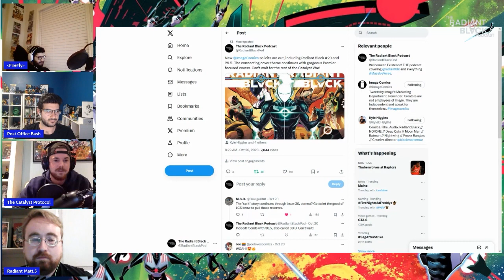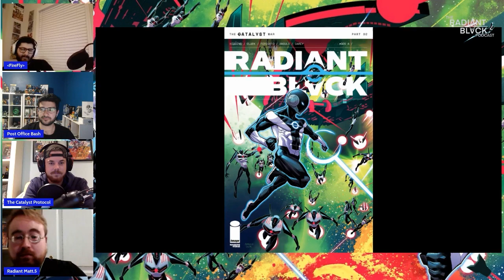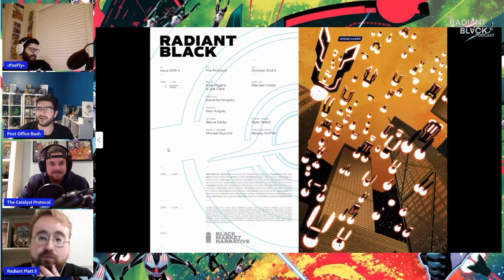Radiant Black #26 & 26.5 Review, The Catalyst Protocol Begins | The Radiant Black Podcast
We review the comic book event of the year, Radiant Black's The Catalyst War! Each issue features its own story with diverging timelines representing both main characters as Radiant Black, with issue 26 being the Marshall timeline and issue 26.5 being the Nathan timeline. Join us as we explore the diverging timelines where each character embraces their respective destinies. Radiant Black is a Massiveverse series.